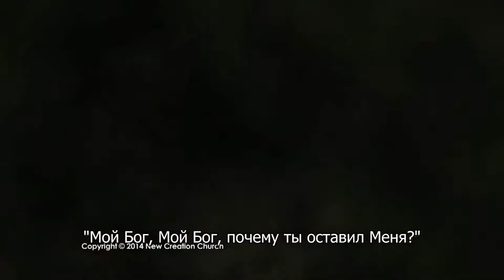"Höre und empfange deine Heilung" Inna Rempel 17.02.2019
NG Bielefeld